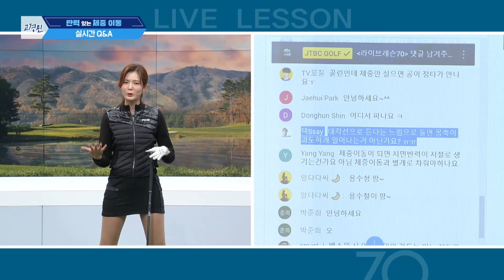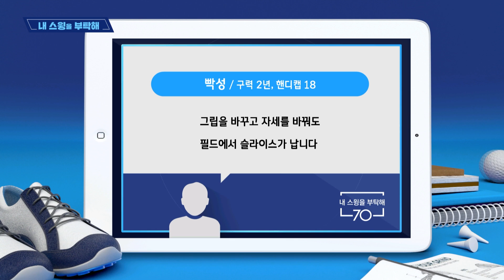탄력 있는 체중 이동만들기 - 고경민 프로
00:00 체중이동 레슨
24:15 실시간 Q&A
25:43 내스윙을 부탁해